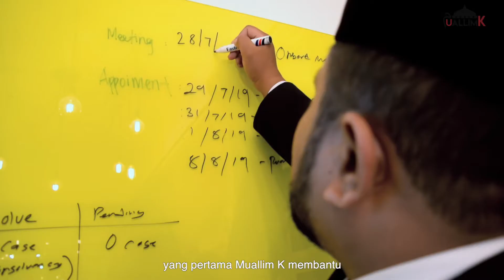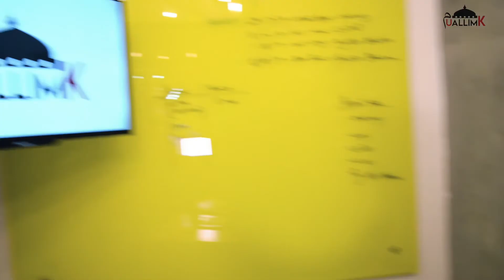Muallim K : Perunding Struktur Gaji Anda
Corporate Video

Muallim K sebuah jenama yang baru bertapak dalam dunia perundingan dan penasihat kewangan atau dalam lebih tepat, perunding struktur gaji anda!

Mempunyai latar belakang dalam bidang kewangan dan berhasrat untuk membantu para guru untuk keluar daripada kesulitan kewangan. Sudah berjaya memberikan solusi kepada klien2 sebelum ini dan rata-rata mereka berpuas hati dengan penyelesaian yang diberikan untuk keluar daripada masalah kewangan.